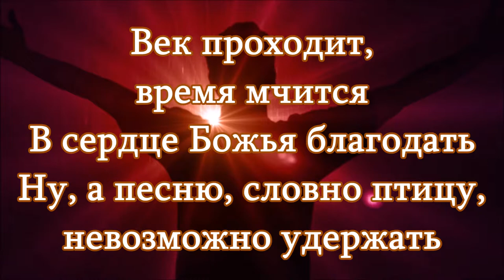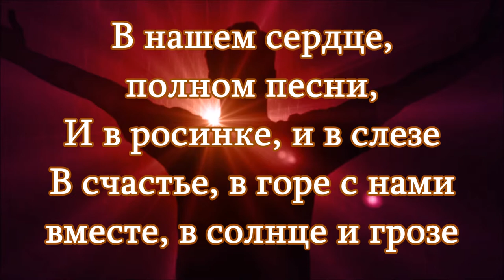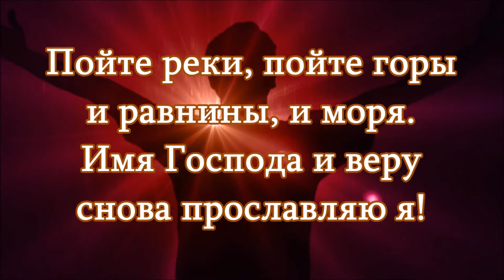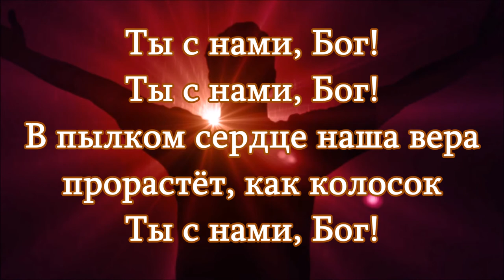Ты с нами, Бог, Спасение